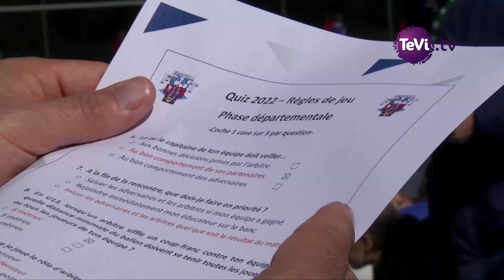Les Finales Départementales du Festival Foot Pitch U13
Sous le soleil, District de Football de la Manche, et le club de la Ville de Carentan-les-Marais, ont organisé, samedi dernier, le Festival Foot U13 Pitch

Département de la Manche
Région Normandie
FFF - Fédération Française de Football
Ligue de Football de Normandie